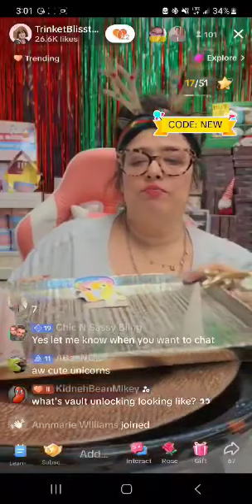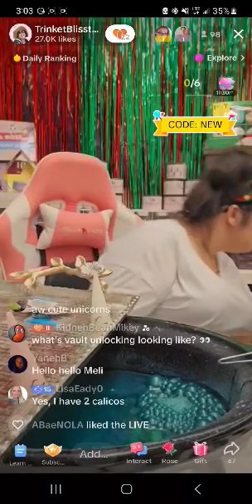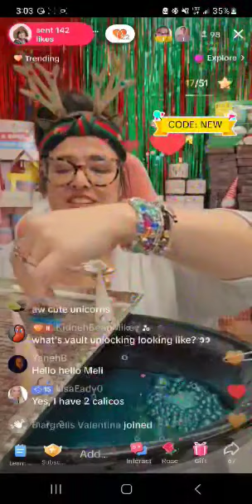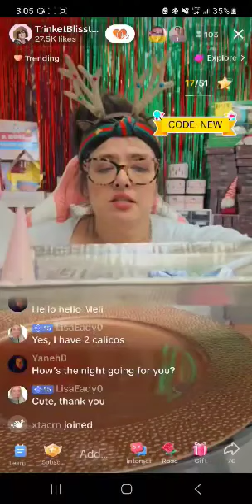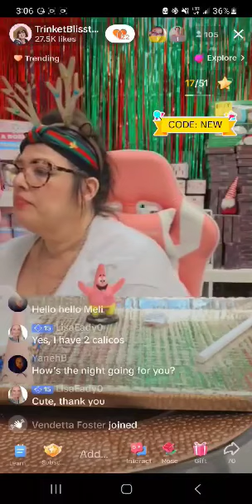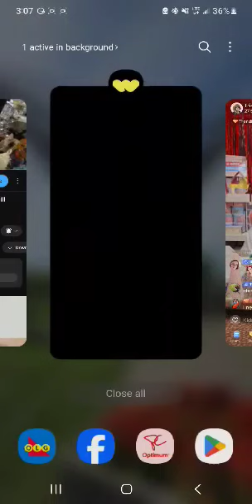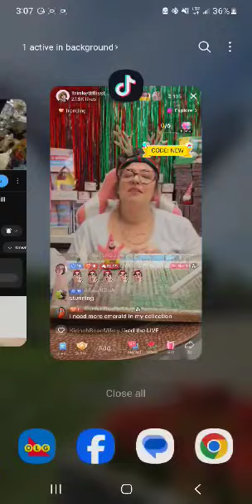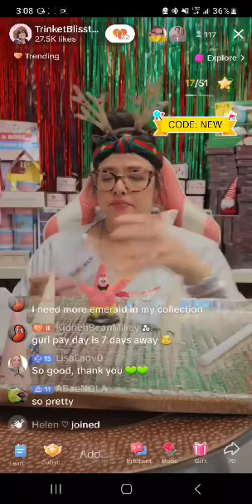trinket bliss surprise bomb party jewelry reveals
bomb party surprise jewelry reveals